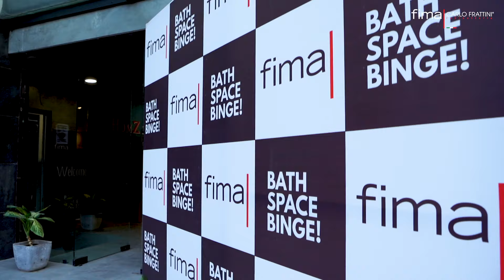Binge Discussion - Gaurav Pathak | Gurugram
Gaurav Pathak expressed his views about Fima Carlo Frattini India collections at Homz by Khandelwal during the Bath Space Binge event on 4th June 22 at Gurugram.

The collaboration between Fima & Homz by Khandelwal was highlighted with an interactive session and informative discussions about bathroom designs and sustainability. A memorable evening filled with enticing moments.

The newest addition now at Gurugram - Homz by Khandelwal